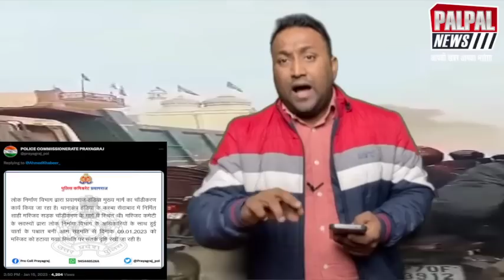शेरशाह सूरी की बनाई शाही मस्जिद को बुलडोजर से गिराया, आगबबूला हुए मुसलमान